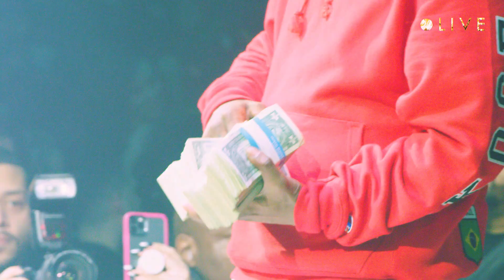NYE Weekend ft. Rae Sremmurd Live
- E11EVEN MIAMI, the world's only 24/7 Ultraclub celebrated NYE2020 and Slim Jxmmi birthday ft. a live performance by Billboard-Top charters Rae Sremmurd! The hip hop due treated the sold-out crowd to hits like "Black Beatles", "No Type", "Powerglide and more!

E11EVEN is downtown Miami's award-winning landmark and premiere nightlife destination among South Beach nightclubs